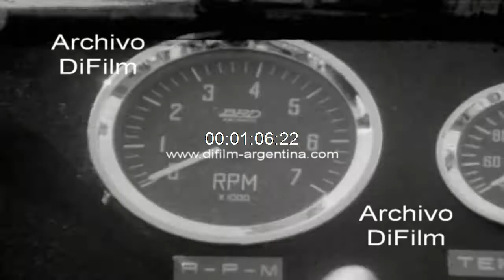Prueba de coches de competicion Cafeteras en Buenos Aires 1973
Bs. As.: Prueba de coches de competición "Cafeteras" en autodromo del Gran Buenos Aires. Imagen con coche Buggy entrando al circuito y corriendo en la pista. Mecanicos revisando el motor de coche. Padre alzando en hombros a su hijo. Casco de Juan Jose Vazquez. Hombre con cronometro en el pecho. Hombres parados alrededor de coche de competición. Niño con casco en la cabeza. Coche de competición con el numero 105 detenido fuera del circuito. Coche con el numero 5 "De Milo" entrando al circuito y corriendo en la pista. Hombre hablando con piloto antes de la carrera. Mecanicos revisando el coche con el numero 125 "La Marcelita". Piloto revisando la caja de velocidades. Coche con el numero 125 entrando al circuito y corriendo en la pista. (Sonido ambiente)
Fecha: 20/4/1973
Duración: 2 minutos 13 segundos
B-00010